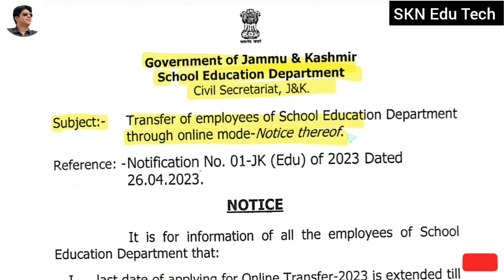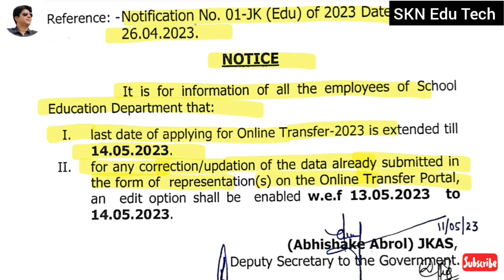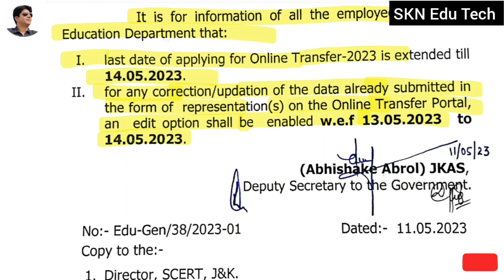Good News ATD 2023. Last Date Extended. How To Fix Various Error. How To Fill And Submit ATD Form